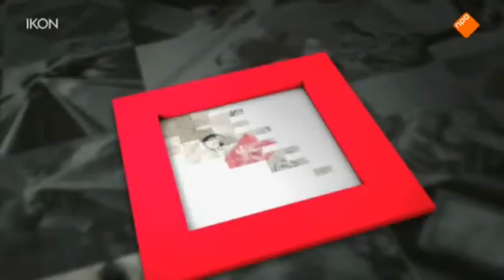afl 15 Tanja Jadnanansing